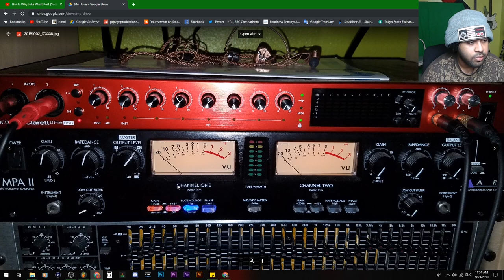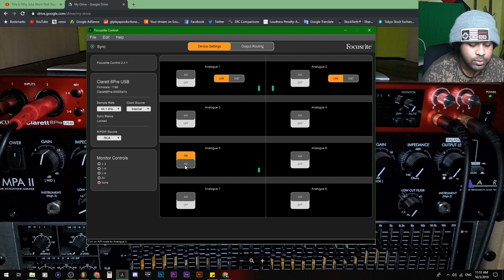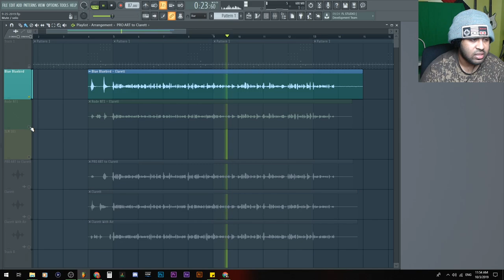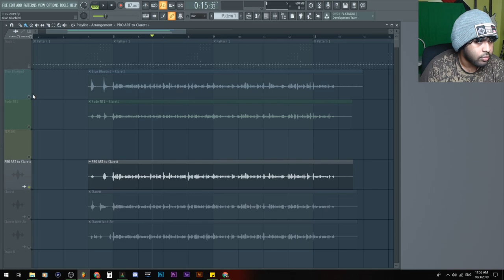Neumann TLM 103 Mic Comparing to Rode NT1 & Blue Bluebird ( $1300 vs $300 Mic )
A Test on the Blue Bluebird, Rode NT1, and the Neumann TLM 103 Microphone.